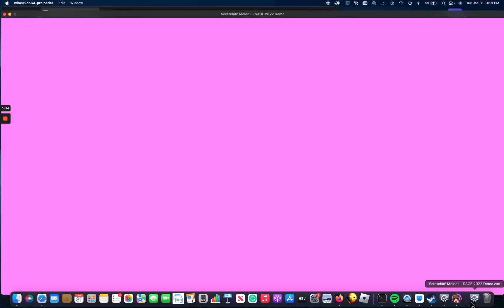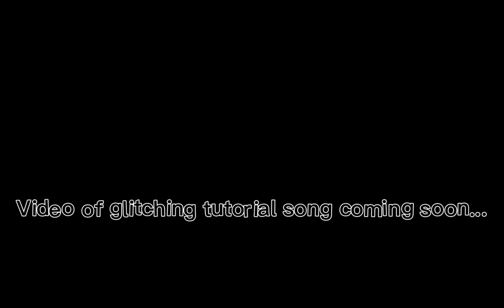Getting the "loser award" in Scratchin' Melodii